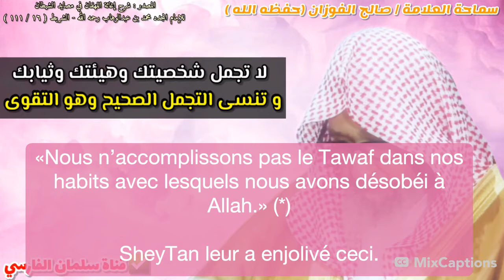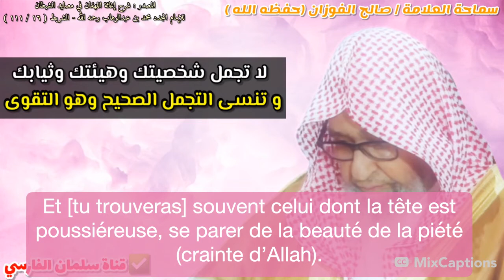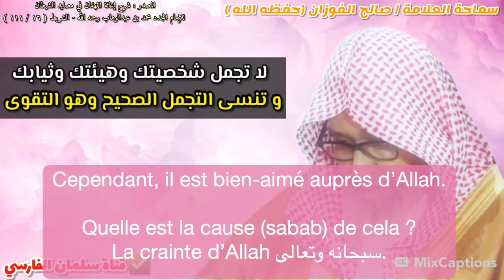N’embellis pas ton aspect au point d’oublier la beauté de la piété (taqwa) | S. Al Fawzan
(*) : voir Tafsir Ibn Kathir (editions Tawbah ; t.2/p.270-271), parole selon Mujahid رحمه الله, présente dans l’explication de la Aya 28, Sourat Al A’raf (7)

Source :

Explication du livre :

📖 « Ighatha Al Lahfan fi Masayid Ash Sheytan » (Se prémunir des pièges tendus par Satan)

📝 De l’imam Ibn Al Qayyim Al Jawziyya Al Hanbali (mort en 751 Hégire) - qu’Allah lui fasse miséricorde -

Extrait de l’enregistrement № : [16/111]